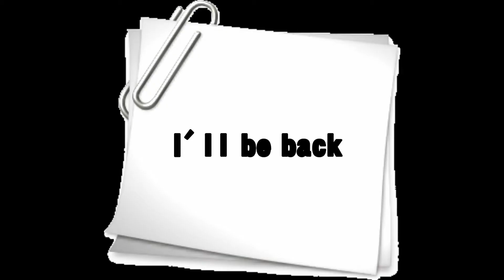【F-ZERO】ゲームど素人おばちゃんのレースゲーム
小学生以来コントローラーを触っていなかったおばちゃんが、自宅待機中ひやかし半分でゲームを始めてみたらハマった！しょっぱなでアタフタしまくり！でも徐々に上手くなっていく様に「あれ？レーサーの才能あるんじゃね？」と思いあがるおばちゃんを見てください。